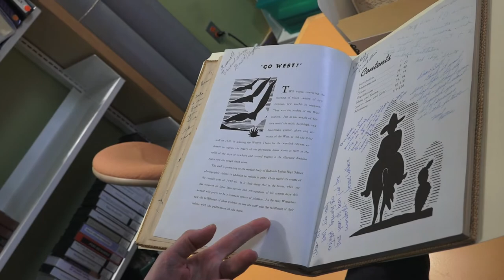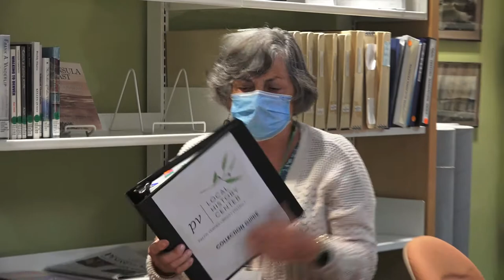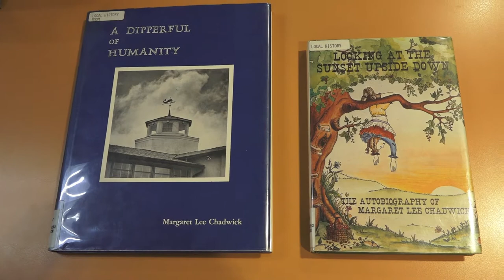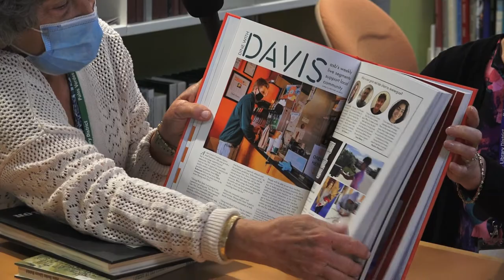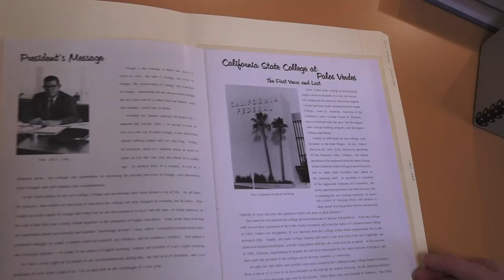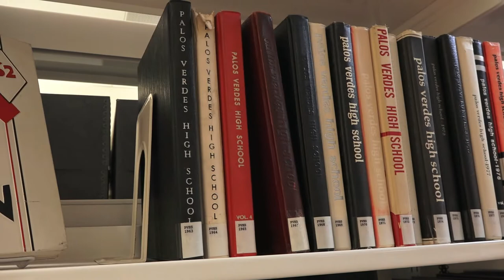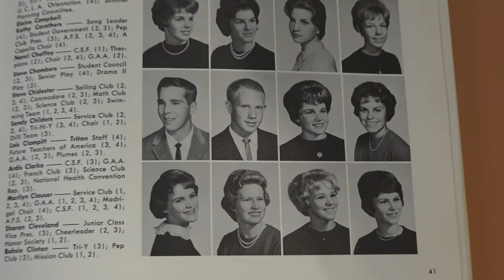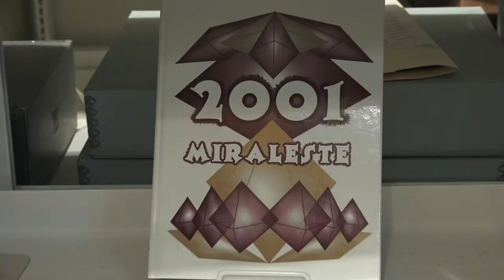History on the Hill: Local Education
Local Historians/Archivists, Monique Sugimoto and Michele Fricke , share what goes on at the Local History Center within the Palos Verdes Library District. This episodes topic; Local Education. Program recorded at the Peninsula Center Library, May 2022